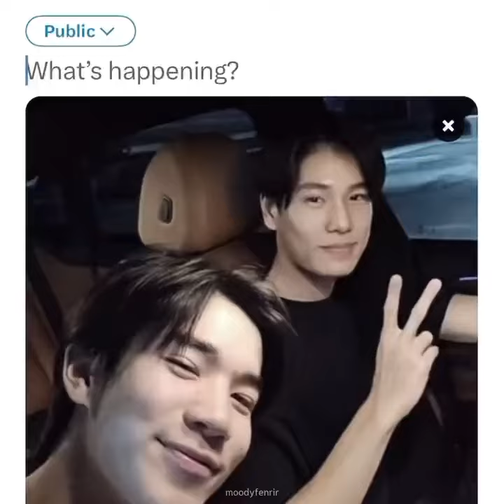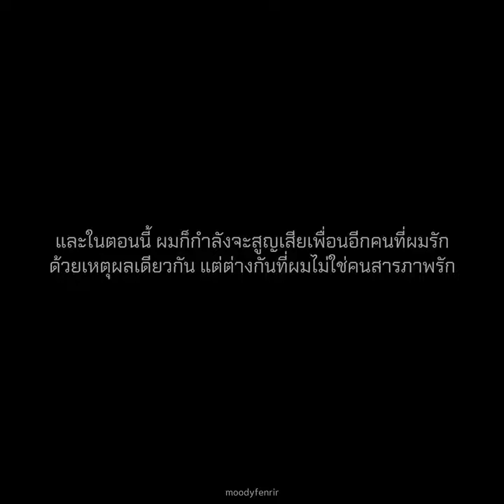Pond Phuwin Twitter Update "opv - engrave in mind ㅜ ㅜ"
Pond Phuwin Twitter Update with Gemini Fourth "opv - engrave in mind ㅜ ㅜ"